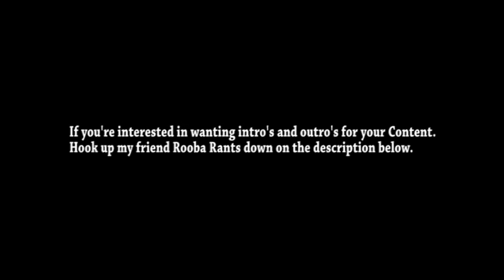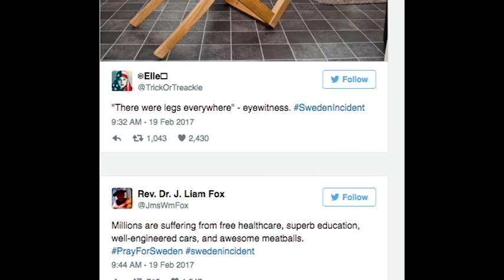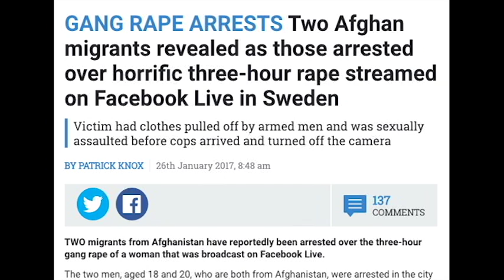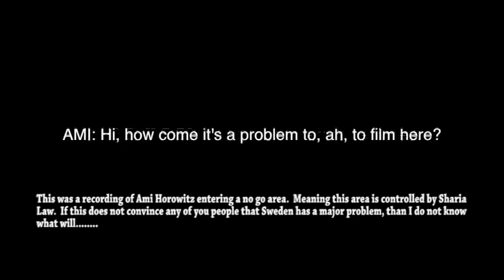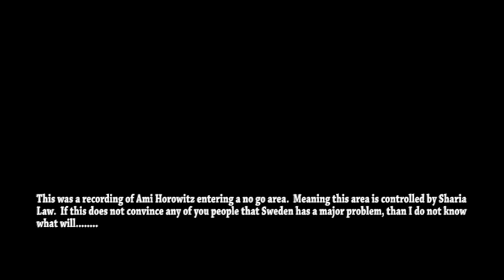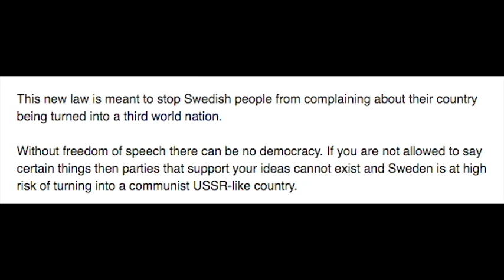Trump grabs Sweden by the Pussy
So my Literally Hitler President has brought up more fire to the table claiming that there was a recent Terrorist attack in Sweden.
Trump is not entirely wrong in regards to Sweden. Here in this video I will go into more detail.

Articles

GANG RAPE ARRESTS Two Afghan migrants revealed as those arrested over horrific three-hour rape streamed on Facebook Live in Sweden

Protests on Swedish island, attack on refugee center after rape of wheelchair-bound woman

Swedish police fear they do not have enough officers to stop escalating migrant violence

The large number of asylum seekers has affected the health and dental care

An article where they expect us to believe this guy is 17.

Sweden Creates 55 "No-Go Zones" As It Loses Control Of Refugee Crisis

My videos

Ami Horowitz

Vice *Yeah I know*

Naked Ape

Rooba Rants

Additional clips